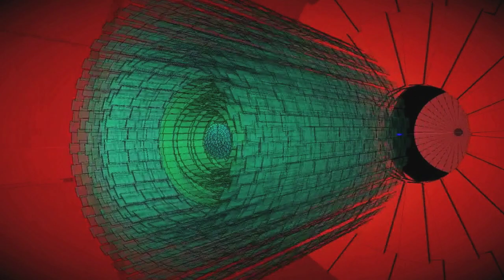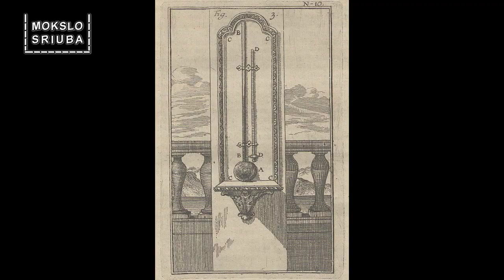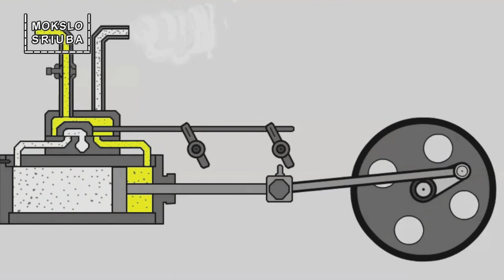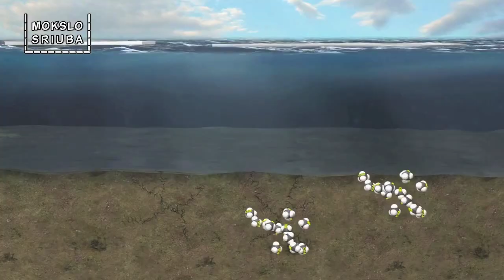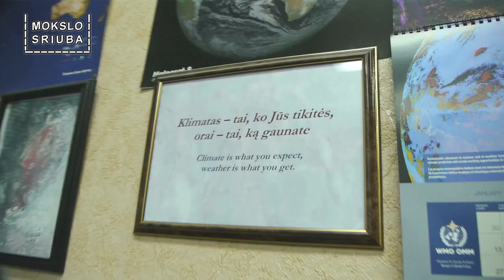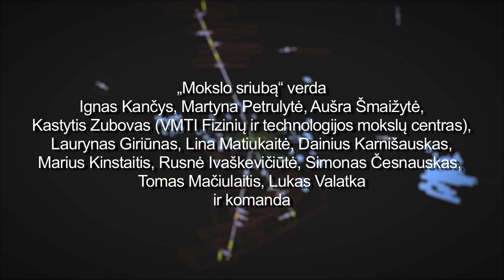Mokslo sriuba: apie klimato kaitą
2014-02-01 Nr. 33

Ar mūsų Baltijos jūroje tikrai buvo pastebėtos Piranijos? Pasitaisome. Buvo sugauta raudonpilvė Paku, kuri yra Piranijos giminaitė. Visgi Baltijos jūroje jai turėtų būti labai šalta. Ji mėgsta 23°C - 28°C

Interneto TV laida „Mokslo sriuba" - tai ne pelno siekianti jaunų žmonių iniciatyva populiarinti mokslą visuomenėje. Kas antrą šeštadienį „Mokslo sriubą" galima ragauti adresu „Mokslo sriuba" kuriama bendradarbiaujant su Baltijos pažangių technologijų institutu. Patronažą šviesiai suteikia Lietuvos nacionalinė UNESCO komisija.